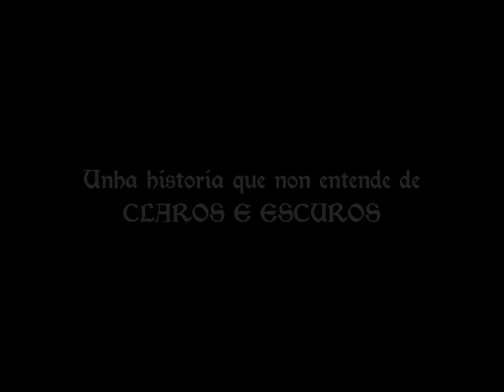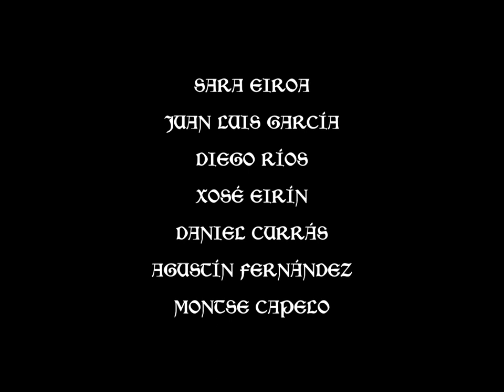O cárcere da alma (2022) - Tráiler [Curtametraxe | Mateo García]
SINOPSE:

A vida dunha moza de clase alta coruñesa cambiará radicalmente ao ter que afrontar unha investigación que involucra directamente a súa familia, xunto co seu “némesis”: un mozo galegofalante de condición moito mais humilde.
A mentira, os luxos, a corrupción e o narcotráfico serán as claves desta historia que homenaxea claramente ao cine negro propio dos anos 40 e 50. Esta búsqueda da verdade axudará á protagonista a comprender unha realidade que lle fora ocultada dende sempre, a identidade galega.

Se as medidas COVID non varían nos próximos meses, poderase ver a curtametraxe en salas seleccionadas de A Coruña. Mais información pronto.